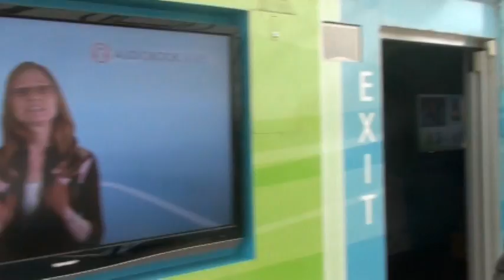Spartanburg County Public Libraries Monday Minute 11/9/2009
Jamie Kelly, Marketing & Events Associate with OverDrive media services, gives a brief tour of the Digital Bookmobile!

Don't forget, everytime you check out a downloadable audiobook in the month of November, you are entered in a drawing for a free iPod nano!